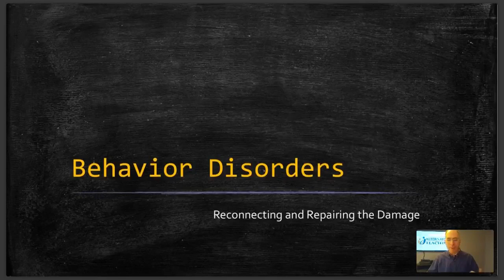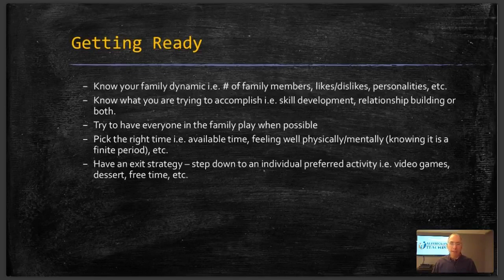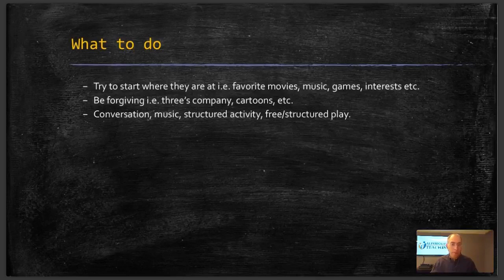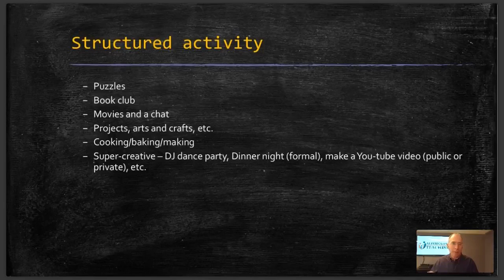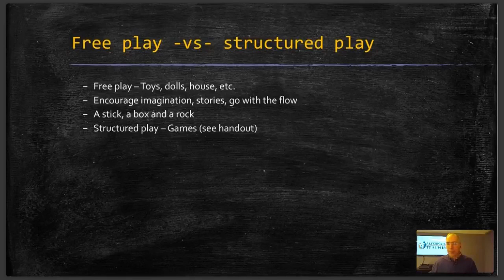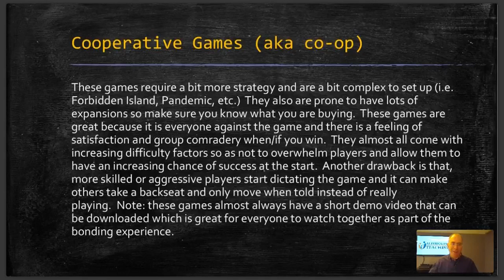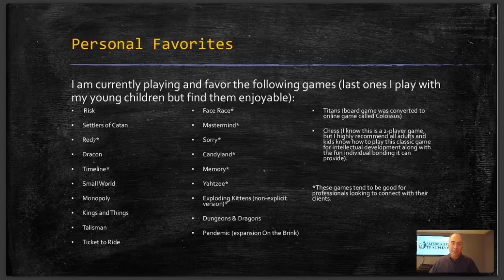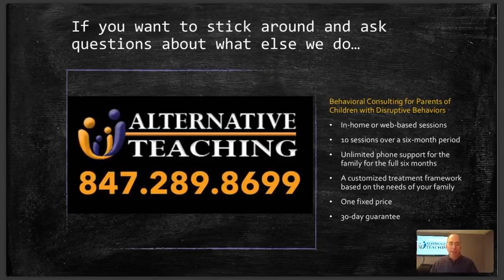Disruptive Behaviors: Reconnecting and Repairing the Damage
*Strategies for re-engaging with your child
*Ways to encourage healthy meaningful conversations
*Tactics to have fun with your child again, regardless of age